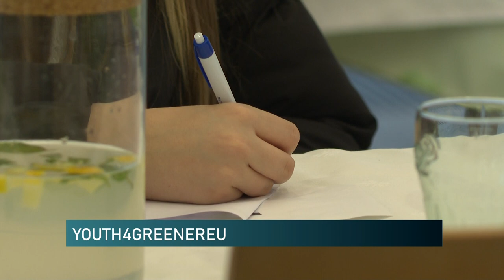Környezettudatosság, zöld megoldások keresése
Ezek a legfontosabbak azon az Európai Uniós vetélkedőn, ahol felsőtagozatos, általános iskolásokat szólítottak meg Baranya megyéből. A cél, hogy a fiatalok a vetélkedőn szerzett ismereteiket fiatal felnőttként a környezetvédelem, a fenntarthatóság jegyében használják fel. A megyei döntőt kedden a királyegyházi cementgyárban tartották. Annál a vállalatnál, amelyik 2050-re kitűzte a klímasemleges működés elérését.